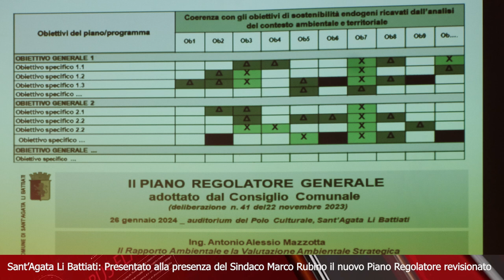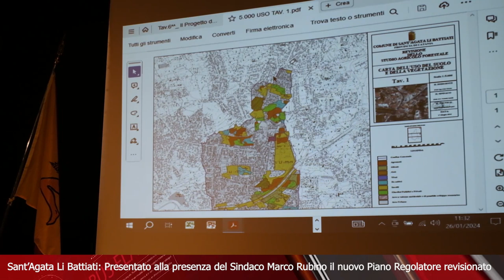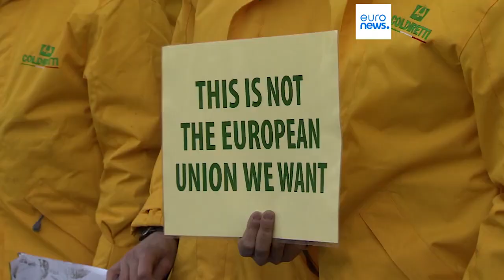TELEGIORNALE 1 FEBBRAIO 2024